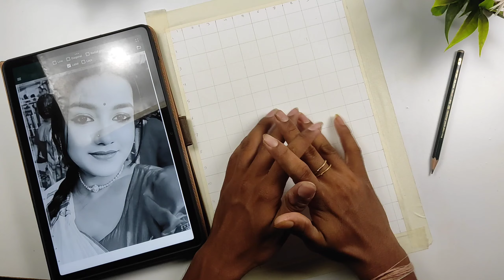Drawing with me - girl drawing, how to draw pretty girl, outline tutorial 🥰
girl drawing
how to draw pretty girl

in this video i show you How To draw Beautiful Girl  using  grid method. Step by step for Beginners .

paper -
pencil -
Color-

Cover Tropic:-

Very easy
Sketch
In hindi
Drawing tutorial
For beginners
Grid method drawing
World Cup
Cricket
World Cup 2024
World Cup point table
girl
girldrawing
beautifulgirldrawing